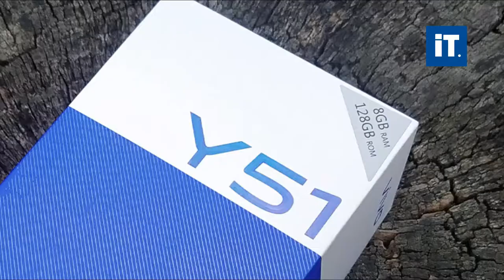VIVO Y51: un teléfono de gama media que “da la pelea”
En Información Tecnológica en Línea - ITenLINEA le dimos una mirada al VIVO Y51,  un teléfono inteligente de gama media que "da la pelea" en el mercado local y aporta buenas características para quienes desean entrar al mundo de los smartphones o simplemente quieren un segundo teléfono con una buena relación costo beneficio.